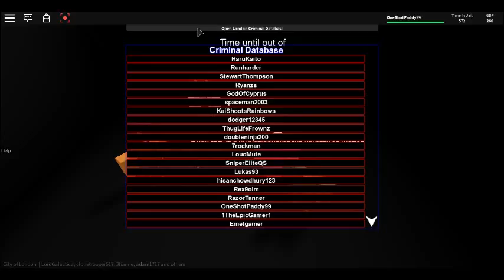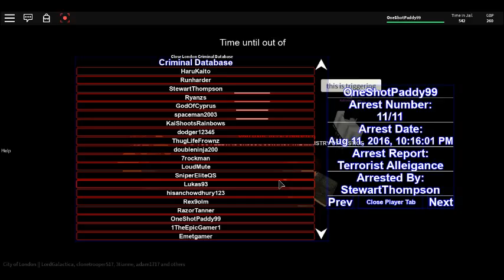What in gods name?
What the actual fuck?